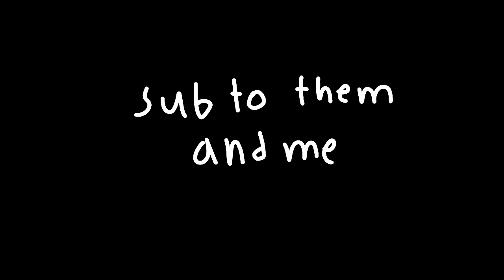the worlds smallest violin by @AJR flash warning